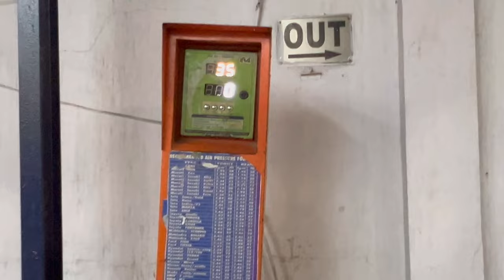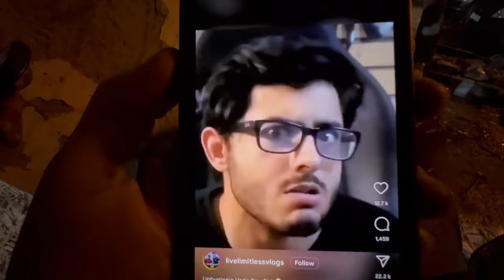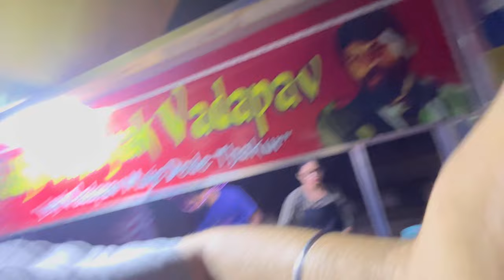Viral Famous Girl Vada Pao In DELHI Exposed🚫| Unhygienic Food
Hella friends, inder virdi, this side & thank alot for watchin vic Please "LIKE" the video if you enjoyed#mela watching or als